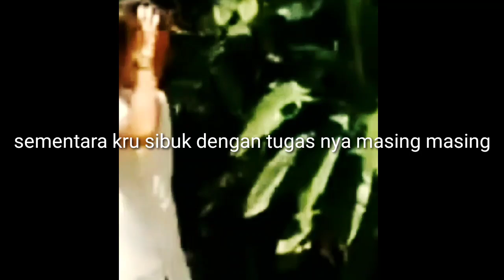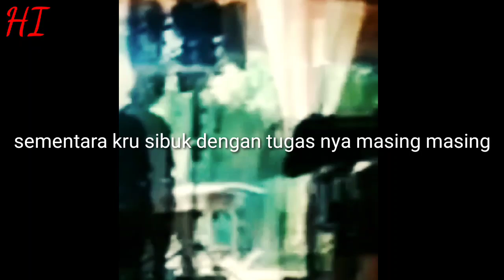HAICO VDV DAN RANGGA AZOF// DIBIKIN KLEPEK KLEPEK LIAT MEREKA BERDUA,,,,BTS BHSI